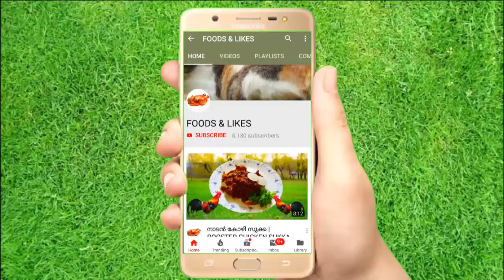HOW TO STITCH A NEW MODEL MAXI EASY METHOD PART 2 (MALAYALAM TUTORIAL)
HOW TO STITCH A NEW MODEL NIGHTY  MAXI THIS IS  OUR NEW SEGMENT FOR ALL .WE ARE SHOW DIFFERENT TYPES OF STITCHING METHODS PROGRAMS FOR OUR VALUABLE SUBSCRIBERS PLEASE WATCH OUR ALL EPISODES WE ARE UPLOADING VARIETY FOODS,STITCHING, FASHION, FESTIVAL, CULTURE ETC EVERYTHING SO KEEP WATCHING AND SUPPORTING. YOUR SUPPORT IS OUR STRENGHT.